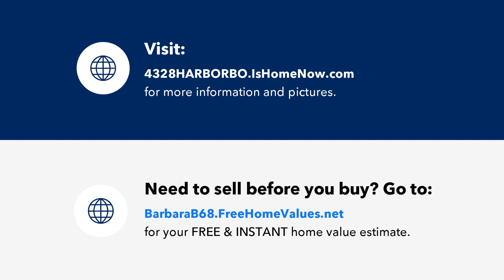4328 HARBOR BOULEVARD, PORT CHARLOTTE, FL Presented by Barb Brooks & The Guaranteed Sale Guy.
Contact Barb Brooks & The Guaranteed Sale Guy for more information.

QUICK SAILBOAT ACCESS in highly sought after, distinguished BEACH AREA. This 3/2 POOL HOME on OVERSIZED LOT WITH 115ft WATER FRONTAGE with HUGE DOCK, over 70ft long, and ENDLESS VIEWS straight down the wide saltwater canal! With its convenient circular drive adding extra parking, this coastal style home is nicely updated and with sharp restored terrazzo floors throughout. Only a short walk or bike ride to the beach and all its amenities, this excellent split plan home is welcoming with rich concrete curbing, BRAND NEW ROOF plus insures peace of mind with HURRICANE ACCORDIAN SHUTTERS AND IMPACT WINDOWS THROUGHOUT. Chef worthy kitchen will satisfy all your entertaining needs with rich upgrades, stunning granite countertops with matching backsplash, abundant raised shaker cabinets , sleek black appliances and convenient pass through to the pool. Adjacent to the kitchen, you will find a separate dining room and spacious family room complete with a fireplace, entertainment center built in and lots of natural light ebbing in from one of the 4 pocketing sliders, so easy to simply enjoy the cool breezes off the harbor straight through the home, this certainly is Florida living. The master bedroom is large with nice sized closet and ensuite bathroom, also updated nicely with a retro/coastal feel and has private patio/pool access. Both guest suites will have company very comfortable sharing a spa like bathroom with nice cabinetry and raised designer bowl. With picturesque saltwater views, the sparkling pool will be a favorite to cool off and enjoy with  family or friends  immersed in the nature close up and personal, BRAND NEW SCREENS, easy accordion shutters and plenty of covered area to relax anytime day or night. BRING YOUR EXTRA BIG SAILBOAT, this 62 foot pressure treated dock is HUGE, plus there is a 10,000 lb lift and a whopping 115 feet of seawall that checked out great this year, a FISHERMANS/BOATERS PARADISE! In the area of quick harbor access homes worth millions more, the Port Charlotte Beach is a favorite biking area, with boat ramp, heated  pool, both bocce ball and horseshoe pits, tennis courts, volleyball, playground, boardwalk, fishing pier, pavilions, picnic areas and recreation center, dog friendly and INCREDIBLE SUNSETS! Close to historic downtown Punta Gorda, sunseeeker resort, dining, farmers markets, festivals, PG Airport, shopping and more. Don't let this great SALTWATERFRONT opportunity disappear, a must see so hurry to schedule your showing TODAY!